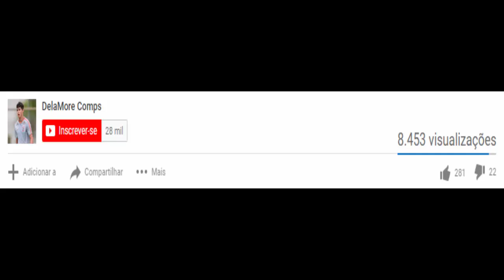OLHA O QUE O ADSON FEZ CONTRA O CEARÁ NO BRASILEIRÃO (15/08/2021)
No Campeonato Brasileiro teve Corinthians 3x1 Ceará no dia 15/08/2021 | Melhores momentos de Adson

Adson vs Ceará HD 720p (15/08/2021)

Adson contra Ceará (15/08/2021)